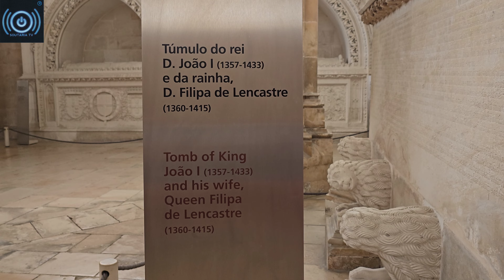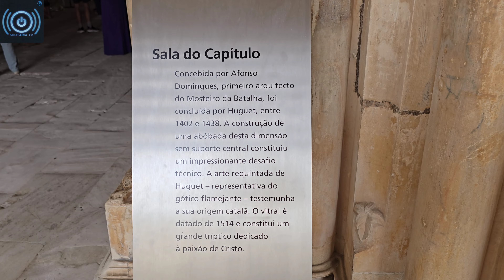Mosteiro da Batalha - Portugal 🇵🇹